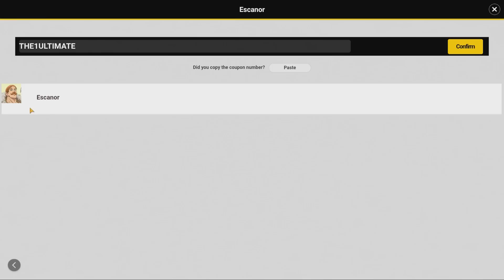*A BRAND NEW 3.5 FESTIVAL GIFT CODE IS HERE!!* HOW TO CLAIM IT BEFORE IT GOES! (7DS Grand Cross)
It is time for the 3.5 Anniversary Festival. It's been 2 long years since we had a new Escanor unit! 2 long years! Today we got Light Attribute Escanor, The One Ultimate. Its bittersweet, but it's the only way to give our goat the treatment he deserves.

Finally after more than 18 months of waiting we officially have a new collab for Grand Cross. This time it will be The Rising of Shield Hero x Grand Cross. Naofumi, Raphtalia, Filo, & Kizuna are making their appearance on this collab banner! We should expect a new final boss, boss battle or conquest, along with a new crossover story and tons of freebies.